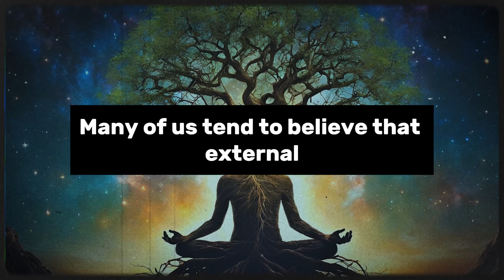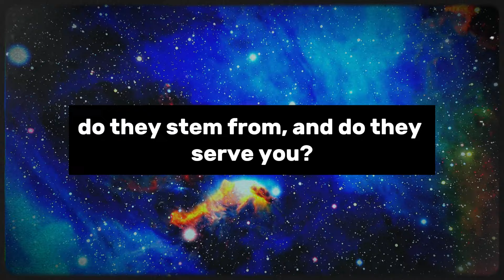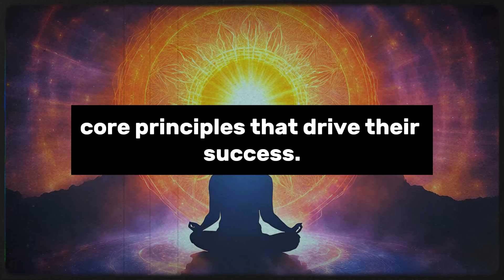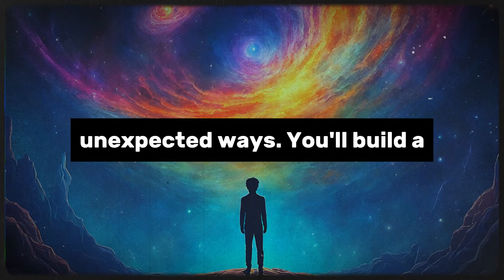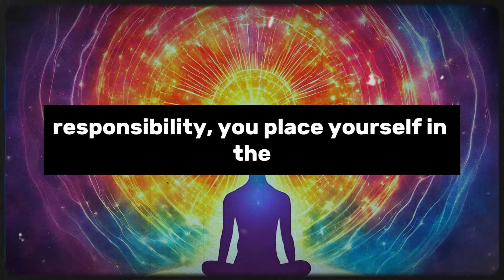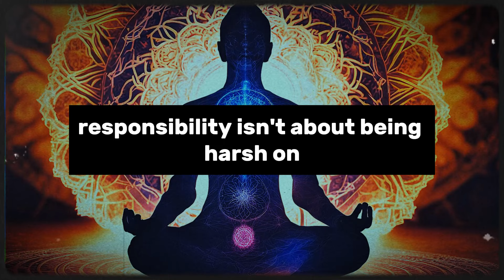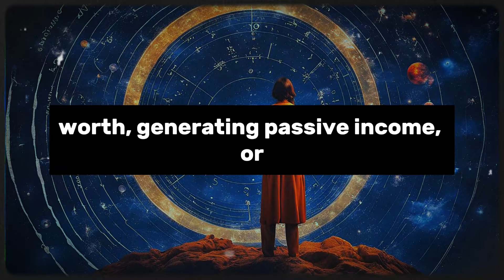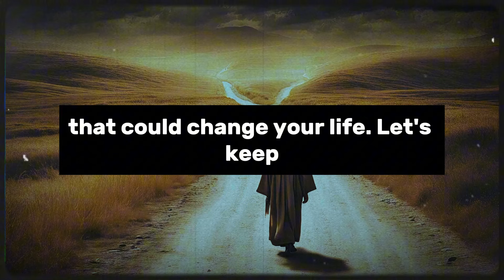There's no way to stay poor if you do this every day ✨ Gregg Braden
Are you tired of struggling financially and wondering if there's a way out? In this video, we dive deep into the transformative daily practice inspired by Gregg Braden that can shift your financial reality and set you on the path to abundance. Discover how a simple mindset shift can impact not only your finances but every aspect of your life—opening doors to new opportunities in your career, relationships, and personal growth.

Gregg Braden, a renowned author and researcher, has uncovered a powerful approach that challenges deeply ingrained beliefs about money and wealth. By adopting this practice, you'll learn how to think and act like the wealthy, develop resilience, and embrace a mindset of abundance. This isn't about quick fixes or overnight success—it's about taking full responsibility for your financial destiny and making consistent, intentional changes that lead to lasting wealth.

If you're ready to start attracting huge amounts of money effortlessly, don't miss the shocking wealth secrets revealed by a Rogue NASA scientist. Click the link in the comments below to learn more. Watch this video now to begin your journey towards financial freedom and discover why there's no way to stay poor if you do this every day!

Credits:
🎙️ Scripting, Voice Over, and Editing Crafted by the God Voice Message Team

Tags